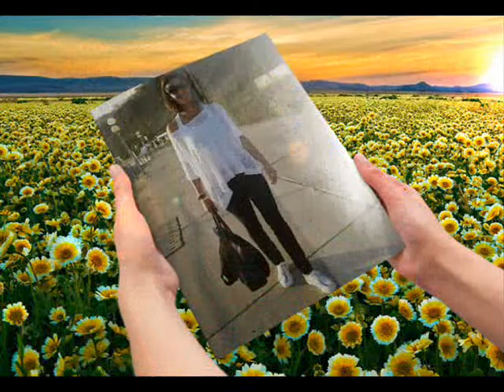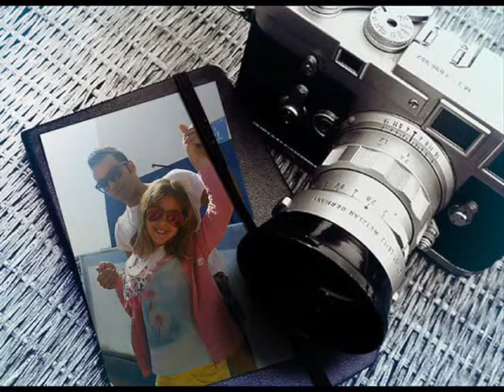Cláudia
Cláudia e sua família entrego esta homenagem ao meu amigo orlando
e família    filha netos e demais família e amigos atenção este video é familiar